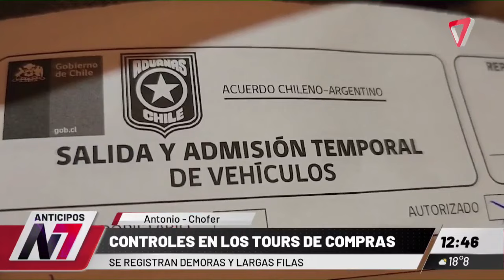EL LADO B de las "compras en Chile": "largas colas y demoras de mas de 3 horas para cruzar"